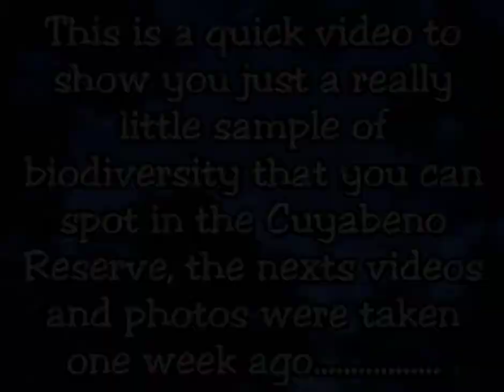5D 4N in the Cuyabeno Wildlife Reserve June 2021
This is a quick video to show you just a really little sample of biodiversity that you can spot in the Cuyabeno Reserve, the nexts videos and photos were taken one week ago.

▼ Sad Puppy ▼

▼ iCC ▼